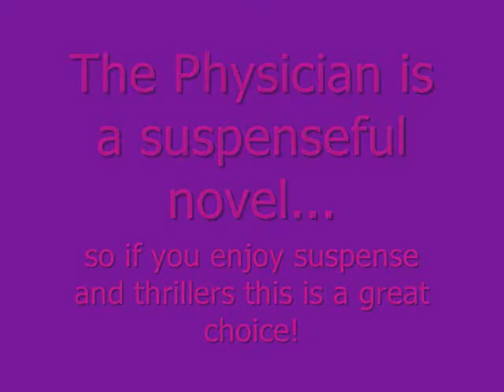Florida Haul :)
hey loves!!

I am backk for the summer! This video is a haul from my visit to Destin, FL and a few other little things i have gotten since then :))) meep! enjoy

much love xoxoxo

Sub if you like!